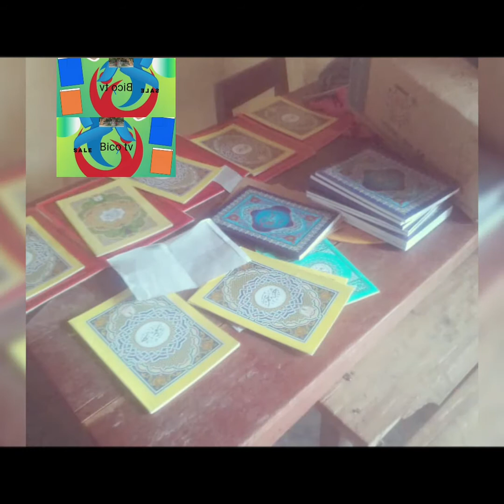studio BICO.TV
studio BICO.TV e AJDL.BICO e son staff Bico challange fouta e
diountou fottein folen fi la men
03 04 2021